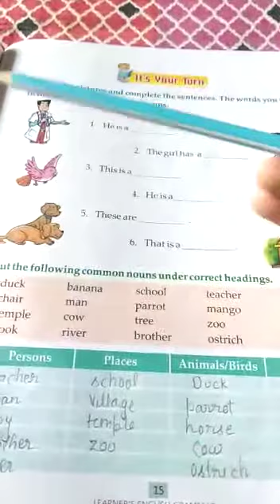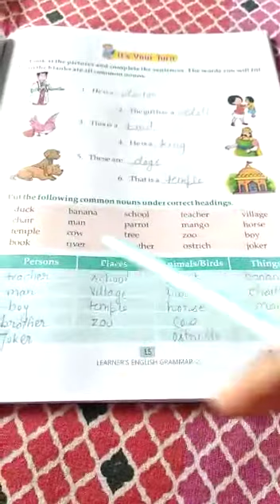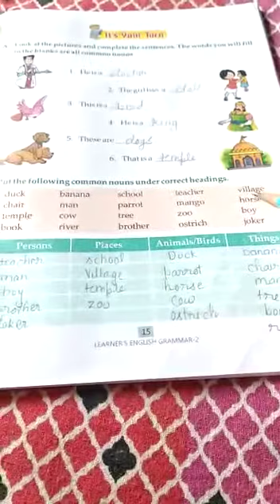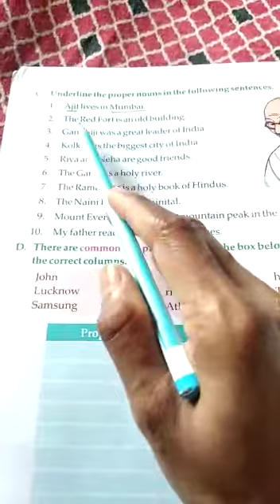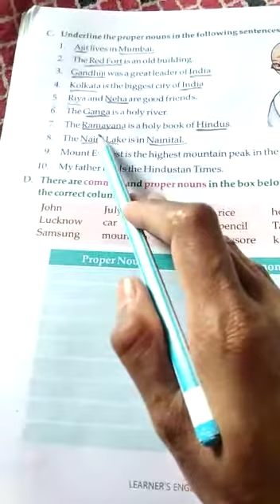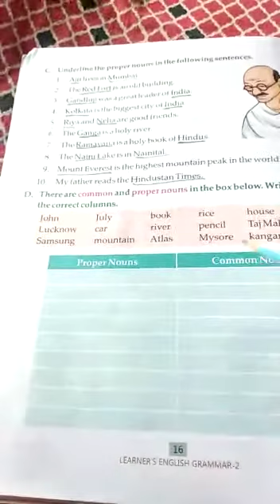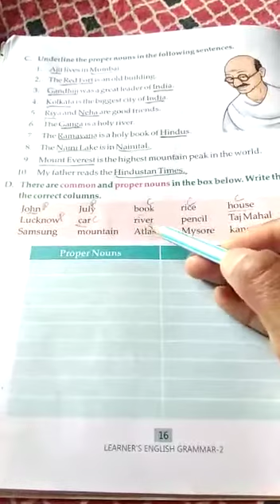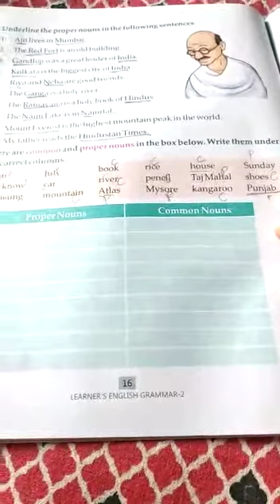Class 2nd English Gr Chap 3 Part 2